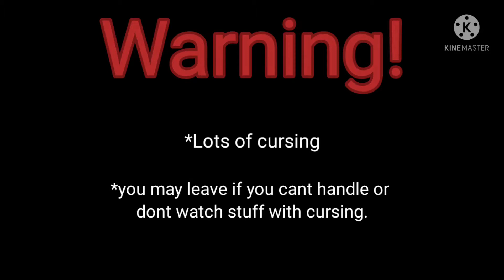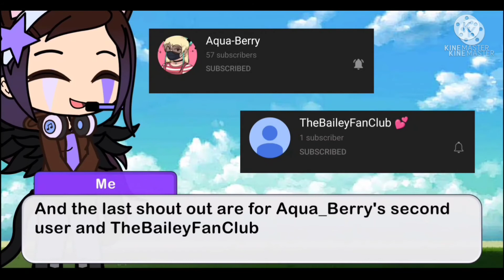My time in the after life⏳😵⏳(Heaven or Hell meme)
Hey guys, hope you enjoy the video. sorry if some parts aren't as well animated. I was a little bit lazy doing some parts. See you soon.
Bye!😋💜